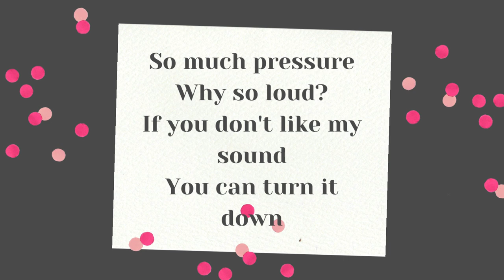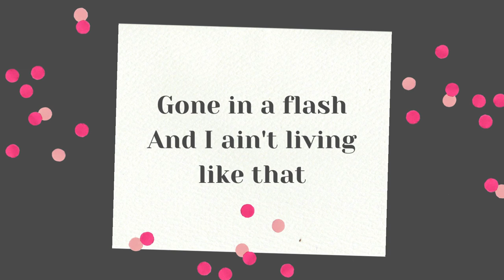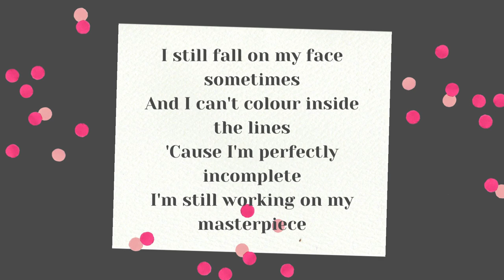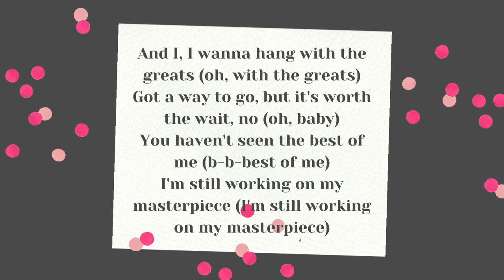Masterpiece by Jessie J cover by Yen with lyrics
Masterpiece by Jessie J
Cover by Yen with lyrics